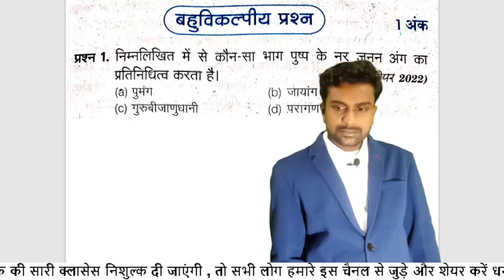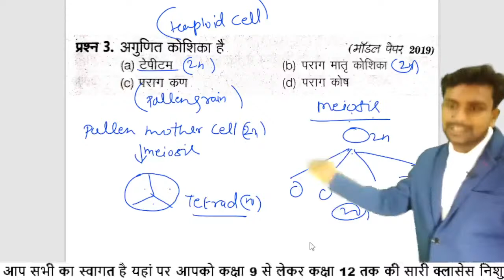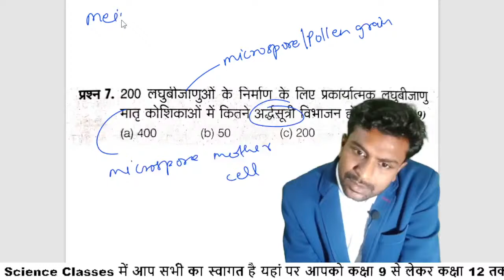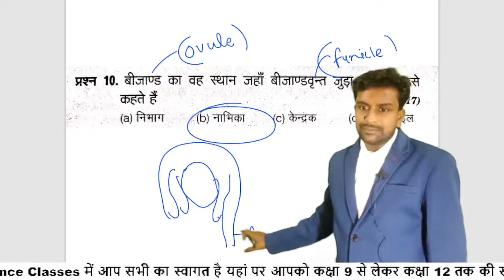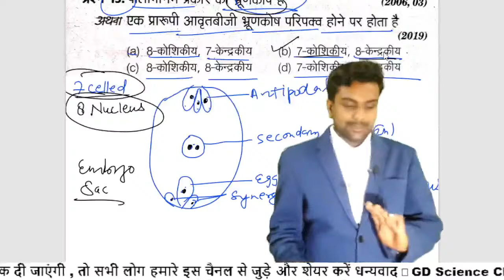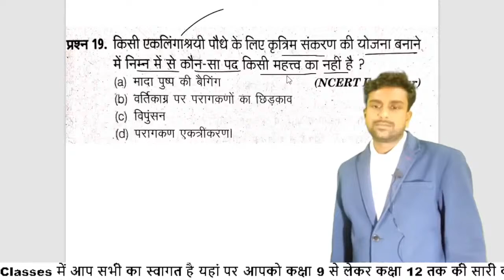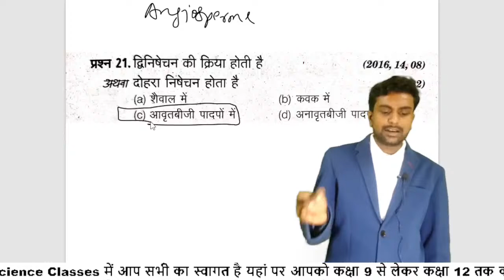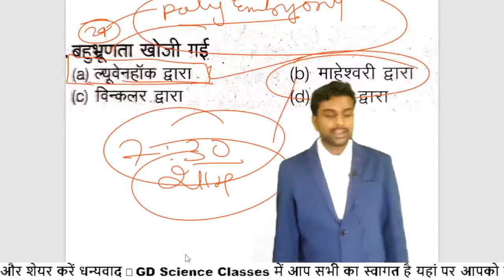Lec-02 || Biology Important Questions /Answers ||Class12 Biology || KD Sir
Dear Students We Welcome You To GD Science Classes

My Name Kuldeep Singh KD, I Live In Shahjahanpur, A Town In Shahjahanpur District, Uttar Pradesh & My Qualification Is M.Sc Botany,B.Ed

"GD SCIENCE CLASSES" Is A Free YouTube Channel To Help All class 9th to 12 Students In Their Preparation,
This Channel Provides You Education About 9th to 12.. Here You Will Get All Class 9th to 12th  (Mathematics, Zoology, Botany Chemistry,English) And We Will Guide You In Making Notes Properly.